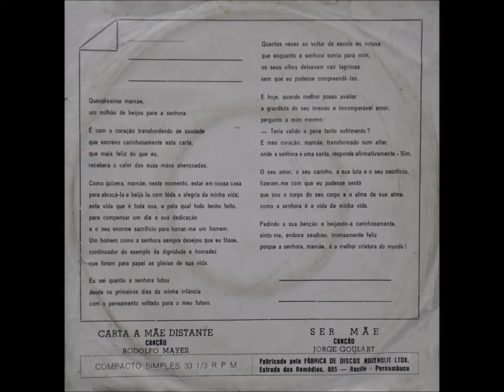CARTA À MÃE DISTANTE - RODOLFO MAYER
RODOLFO MAYER
DISCO COMPACTO 33 – MOCAMBO 1962
DISCOS ROZEMBLIT LTDA – RECIFE – PERNAMBUCO
CARTA À MÃE DISTANTE
( Silvino Netto)

Queridíssima mamãe,
um milhão de beijos para a senhora! É com o coração transbordando de saudade que escrevo carinhosamente esta carta que mais feliz do que eu, receberá o calor das suas mãos abençoadas. Como quisera, mamãe, neste momento estar em nossa casa para abraçá-la e beijá-la com toda a alegria de minha vida, esta vida que é toda sua e pela qual tudo tenho feito para compensar um dia a sua dedicação e o seu enorme sacrifício para tornar-me um homem, um homem como a senhora sempre desejou que eu fosse, continuador do exemplo da dignidade e honradez que foram para papai as glórias de sua vida. Eu sei quanto a senhora lutou desde os primeiros dias de minha infância com o pensamento voltado para o meu futuro.
Quantas vezes ao voltar da escola eu notava que enquanto a senhora sorria para mim, o seu olhar deixava cair lágrimas sem que eu pudesse compreendê-las. E hoje, quando melhor posso avaliar a grandeza do seu imenso e incomparável amor, pergunto a mim mesmo:
- Teria valido a pena tanto sofrimento?
E meu coração, mamãe, transformado num altar, onde a senhora é uma santa, respondo afirmativamente: sim!
O seu amor, o seu carinho, a sua luta e o seu sacrifício, fizeram-me com que eu pudesse sentir que sou o corpo do seu corpo e a alma da sua alma como a senhora é a vida da minha vida.
Pedindo a sua bênção e beijando-a carinhosamente, sinto-me, embora saudoso, imensamente feliz, porque a senhora, mamãe, é a melhor criatura do mundo!
Vídeo de Antônio Augusto dos Santos, antaugsan, Antônio Bocaiuva, Divinópolis, Bocaiuva, Minas Gerais. Fotos e imagens da internet. Vídeo sem fins lucrativos objetivando tão somente a divulgação da MPB em todas as suas formas. Em 28/02/2015